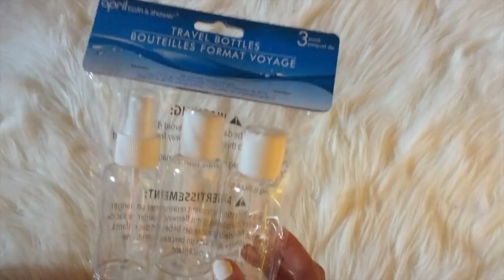DIY Cleansing Sage Spray! New Moon in Pisces // Taylluna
Hey Tribe! Thanks for sticking with me these last few days, I've been sick but i'm slowly feeling better & wanted to share this super fun and customizable DIY, a cleansing crystal elixir spray! This project is perfect for the New Moon in Pisces that's coming up tomorrow March 17th -18th! This DIY is a part of my Online Moon Ritual course!

Interested in learning to work with the moon & it's energies twice a month? This online course will send you a full ritual with video instructions, rituals & a printable PDF workbook to follow along with every moon & every ritual! Click here to find out more and get the rest of this ritual sent directly to your email tomorrow night!

Check out my Depop to shop all of my hippie decor, goodies, crystals, meditation tools & these cleansing sprays!!

Looking to start your spiritual journey but don't know where to start?
Register for my completely donation based online spirituality course about yoga, crystals, meditation, and more!